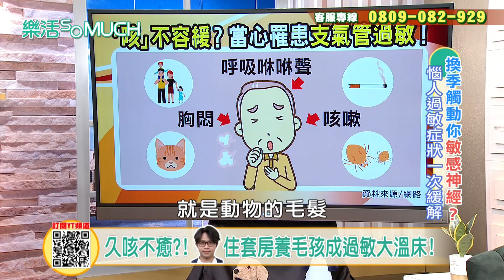【精彩片段】年後美食收心操!詹姆士的外景竟讓張棋惠手竟莫名腫起來!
季節交替的時期
氣候 環境的變化
讓許多過敏兒痛苦萬分
有過敏症狀的朋友到底該怎麼減緩不適呢~
讓專業醫師告訴你好方法吧!!
★樂活so much 官方FB粉絲團★